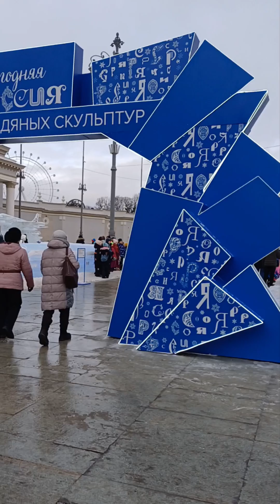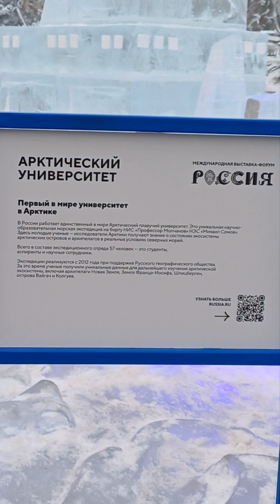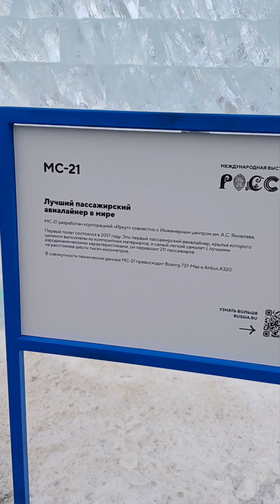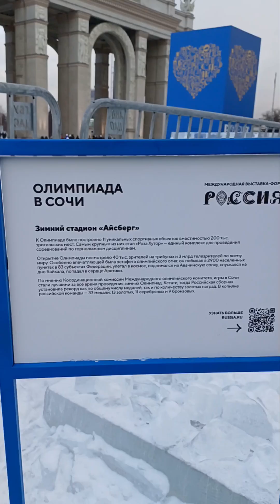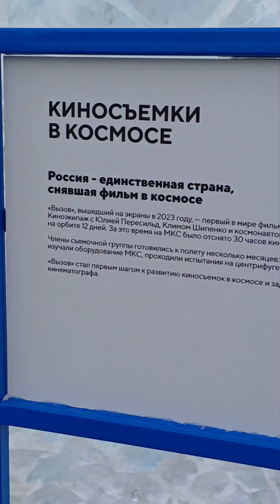Фестиваль ледяных скульптур. Москва. ВДНХ.